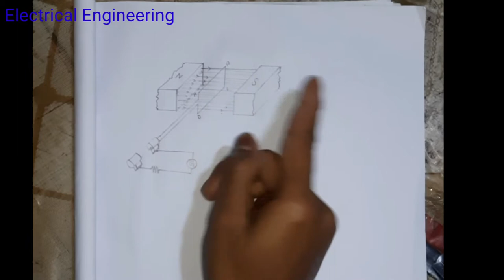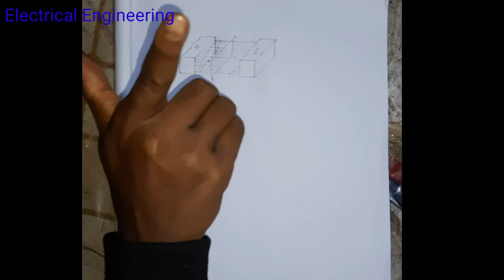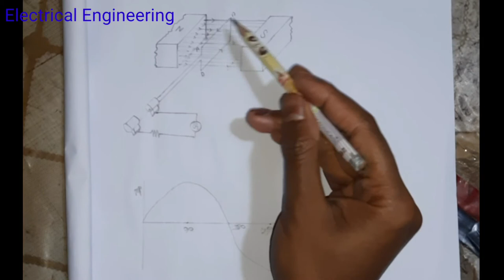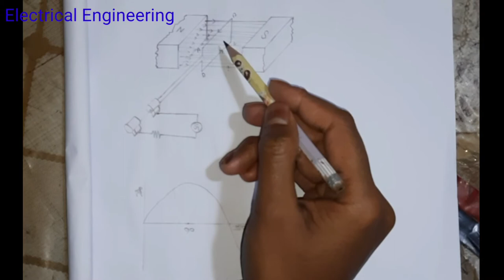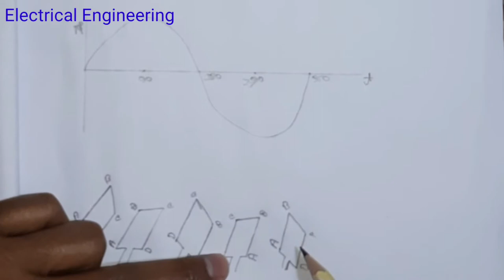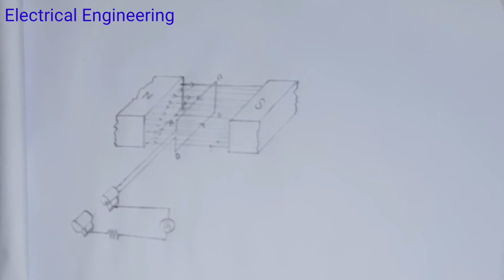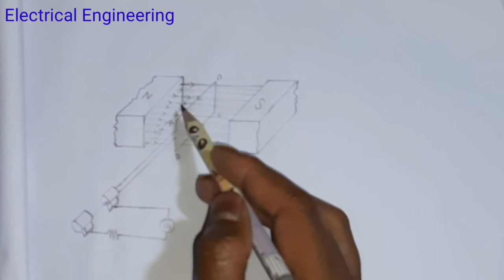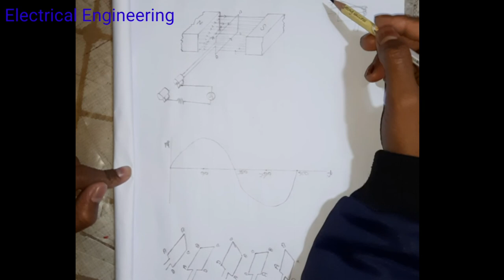এসি ভোল্টেজ উৎপাদন নীতি। principle of the generation of AC voltage.